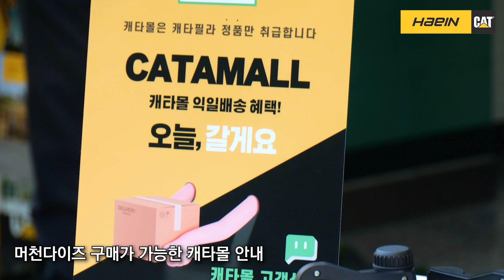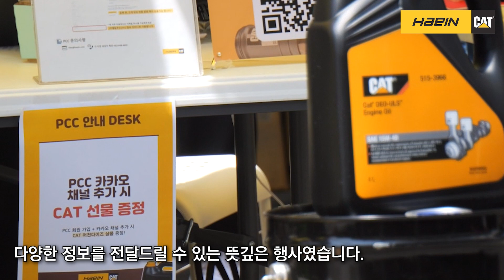캐터필라 정품 부품을 가장 빠르고 안전하게 받는 방법! (f. 혜인 영등포지점 고객 초청 이벤트)